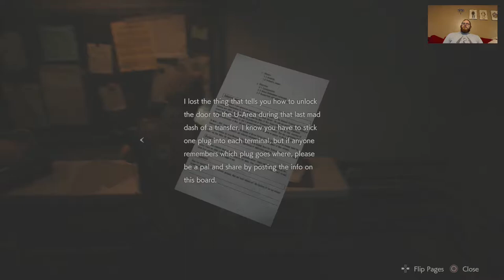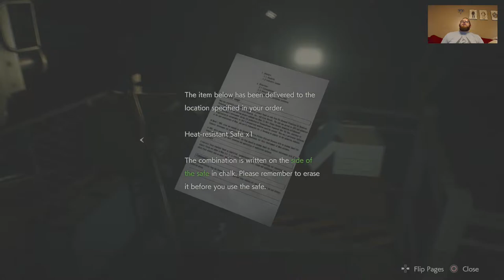Resident Evil 2 Remake LEON A Part 9 Sewer Nasty Shenanigans